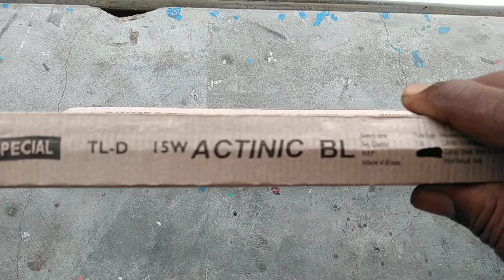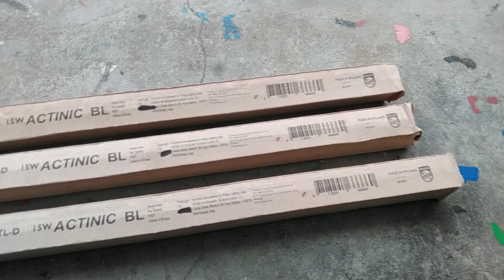Rubber Stamp Making UV Light